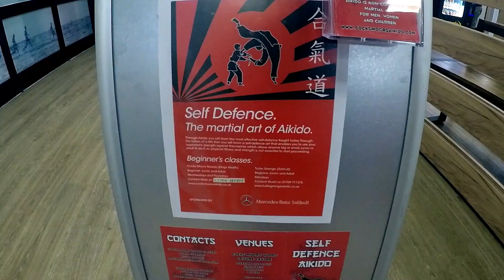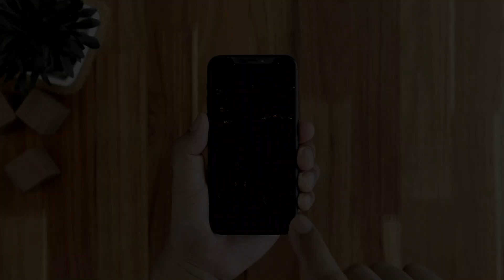Trening Aikido | filipmoqq | BASTIAN VAN DRIVER | 19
Ten film powstał z okazji 15 urodzin mojego syna.
WSZYSTKIEGO NAJLEPSZEGO!
KOCHAM CIE FILIP!

Filip na treningi aikido chodzi od lutego 2024 do szkółki: Cocks Moors Woods Aikido.

Cocks Moors Woods Leisure Centre
Alcester Road South
Kings Heath
Birmingham
B14 6ER

Miłego oglądania.